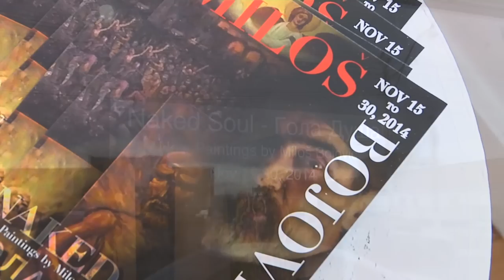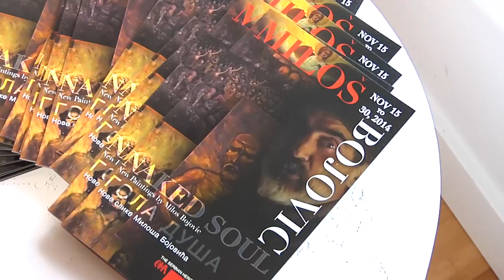Serbian Toronto Television - Episode 10 - Srpska Televizija Toronto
Serbian Toronto Television was launched across Canada on October 11, 2014 at 6:30pm. Serbian Toronto Television has instantly become a popular Serbian television show in Canada. Serbian Toronto Television is produced by Milan Cobanov and Miljana Ristic on a weekly basis and broadcast across Canada by OMNI Television.

In this episode we are on set of Hammer Entertainment's The Addams Family Musical with the very talented Vasilisa Atanackovic who plays Morticia Addams followed by the Serbian Heritage Academy of Canada's art show entitled Naked Soul, presenting the work of Milos Bojovic.

Vasilisa Atanackovic was born in Serbia and came to Canada when she was three. At five years of age, she knew she wanted to dance and her mother sent her to the Conservatory for the Arts where she learned ballet, musical theatre, hip hop, etc. When attending Westdale Secondary School, Vasilisa was part of the drama program. She performed in Annie, Guys and Dolls and Cabaret and musical theatre just amalgamates everything she loves. After completing high school she went to Ryerson to study theatre. Vasilisa is currently applying for the prestigious Classical Voice Program at UCLA.

Born is Serbia in 1960, Milos Bojovic completed his art studies at the Fine Arts Academy in Serbia. However since then he has never stopped intensely studying the techniques of the Old Masters. Milos is constantly searching for and reading anything he can get his hands on that refers to the Old Masters. Constantly seeking any arcane tip that will further expand his Skills. Using information found in his searching Milos has learned many tips and tricks that enhance his already fantastic talent. Milos has one of those talents that appear natural or God given. This may me true but he daily works at improving his craft. It is rare to find him without a pencil, charcoal or paint brush in hand. Milos honed his talent throughout the streets and galleries of Europe. Since then Milos has established many collections around the world, and continues to explore the emotional boundaries of representational expression in contemporary art culture. Milos is a master of capturing character and imbuing life into his subjects. Whether it is a portrait of an individual that looks to have a blood flowing under the skin or a teacup that looks as if it could be lifted from the surface of the canvas.  Having full confidence in Milos talents and Abilities. Milos is truly a passionate Modern Master.